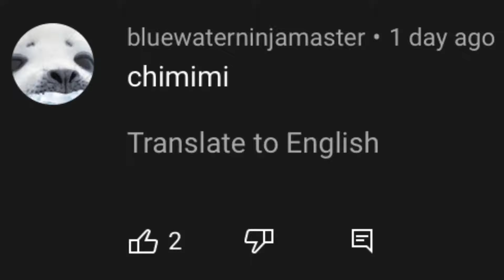the new youtube feature...